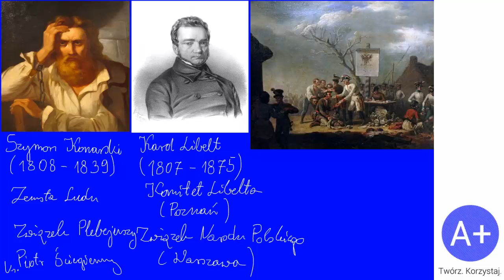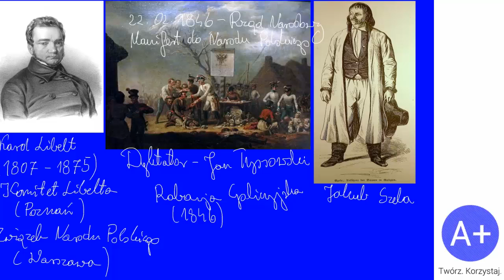97. Działania polskiej emigracji. Rabacja galicyjska